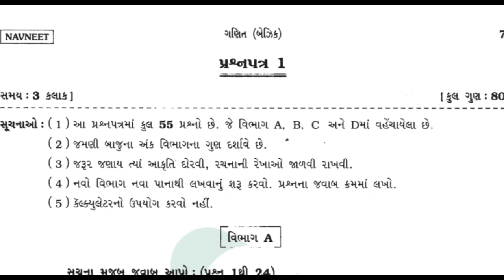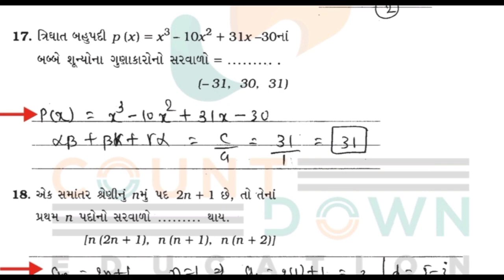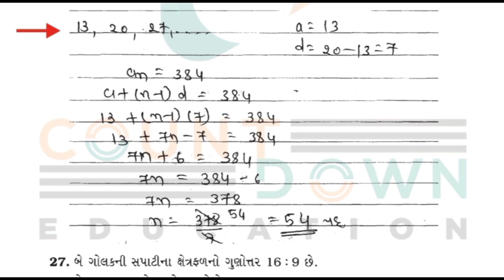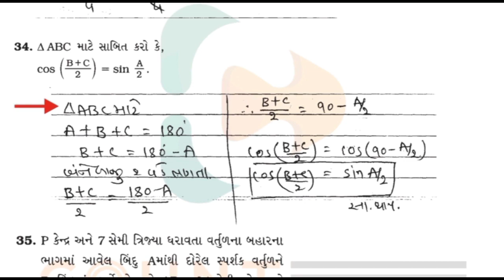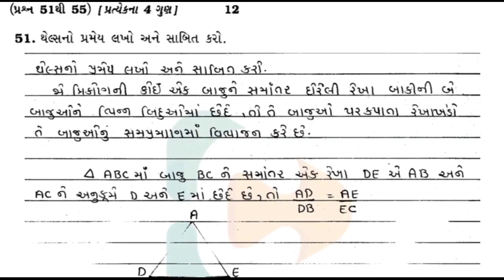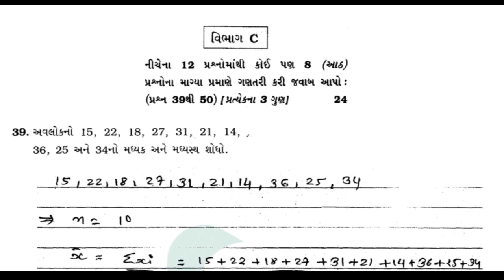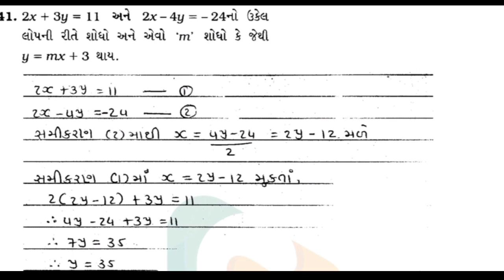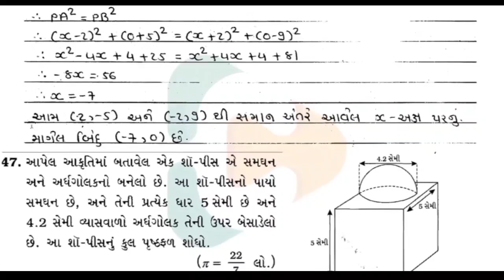Std 10 Maths MOST I M P Questions March 2022 Board Exam Std 10 Maths Gujarati Medium paper 1